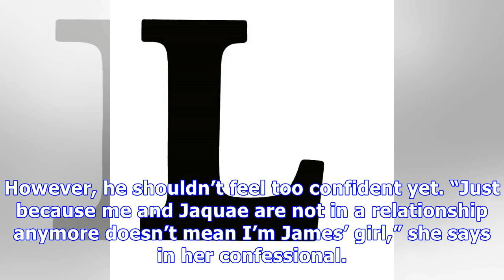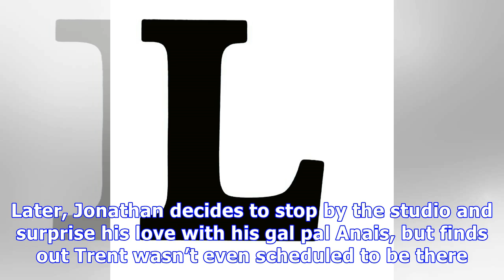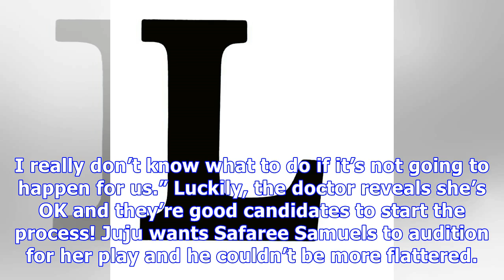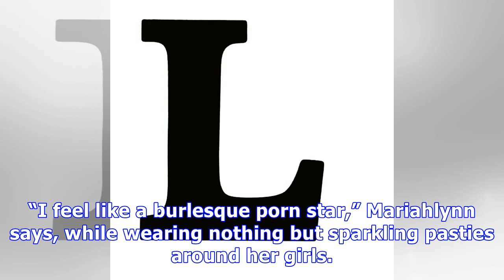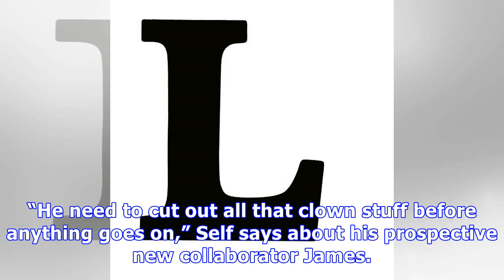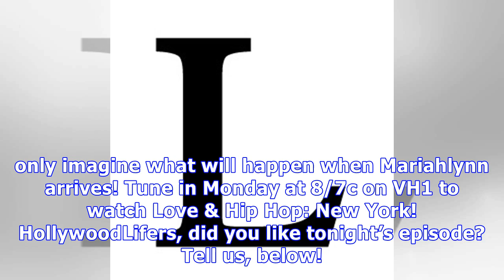‘L&HH: NY’ Recap — Remy Ma & Papoose Elated After Doctor Confirms She Can Start IVF